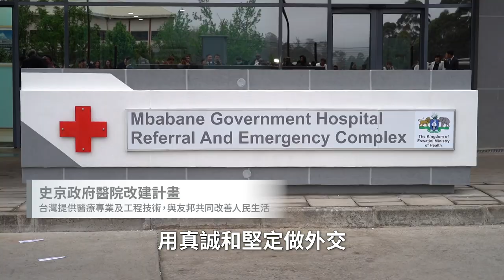【邦誼同慶 合作永續】台灣走向世界的腳步不會停止！小英總統史瓦帝尼行程一次看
同慶邦誼合作永續 圓滿完成出訪任務
繼續深化與友邦合作，堅定 踏實外交 路線

經過四天的行程，我們已經圓滿完成 史瓦帝尼 的出訪任務，落實「同慶兩國邦誼」，以及「促進永續合作」這兩大出訪目標。

我們在當地見證，台灣和史瓦帝尼的情誼，是建立在互惠合作，也是立基於相互扶持。不論在醫療、農業、青年教育、或是職業訓練、婦女培力等等項目，我們兩國都有豐富的合作成果。

尤其這次隨團出訪的陳其邁市長，也代表高雄市，跟史瓦帝尼首都姆巴巴內市，完成簽署締盟協定。未來雙方，針對推動青年交流，以及雙語教育和師資，都會進行更多的合作。這也表示，台灣和史瓦帝尼的合作，將從中央延伸到地方，展開更全面性的合作。

透過這次出訪，我們再次向世界展現，即使台灣面對艱難的國際處境，但是我們依然選擇，腳踏實地跟各國交朋友，用真誠和堅定做外交。

台灣的挑戰很多，但我們不曾被擊垮，越多挫折，反而讓我們更有韌性，也越來越勇敢。而這份勇敢，是因為有來自好朋友的支持。我要再次感謝史瓦帝尼王國，長期支持台灣的國際參與，為台灣發聲。

台灣有能力，也願意為世界做出更多貢獻。未來，台灣會更團結，也會更勇敢，繼續跟所有的國際夥伴，共同促進區域和全球的繁榮發展。